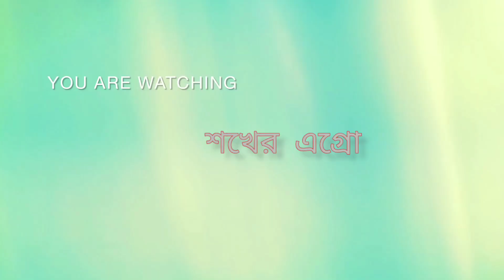বাংলাদেশের বিরল প্রজাতির ২০ টি জাতের পাখি ,পর্ব ২। 🇧🇩 শখের এগ্রো ❤️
বাংলাদেশের বিরল প্রজাতির ২০ টি জাতের পাখি।

    ভিডিও তে পাখির ছবি ফেসবুক হতে সংরক্ষিত।
তাই কোনো ভুল ত্রুটি হলে ক্ষমা সুন্দর দৃষ্টিতে দেখবেন। ❤️